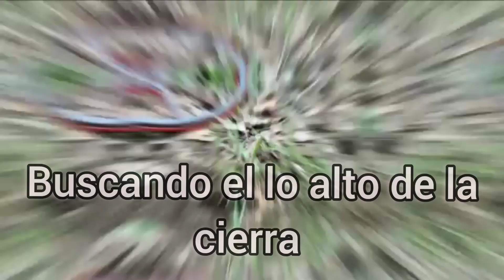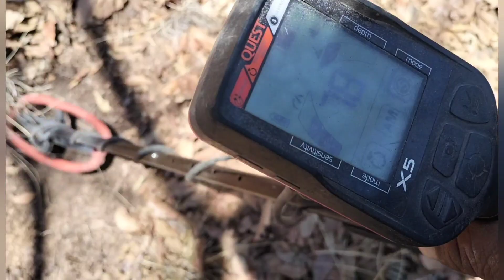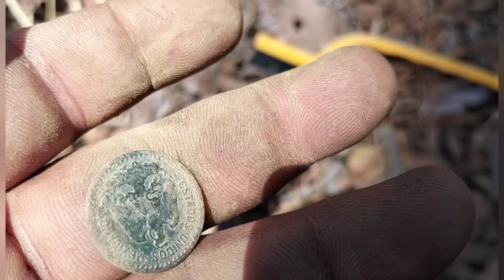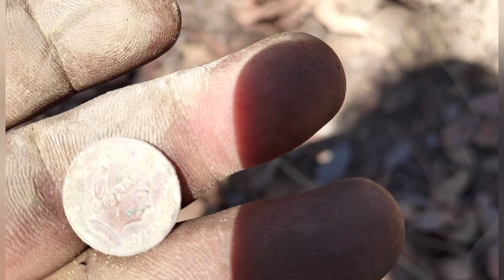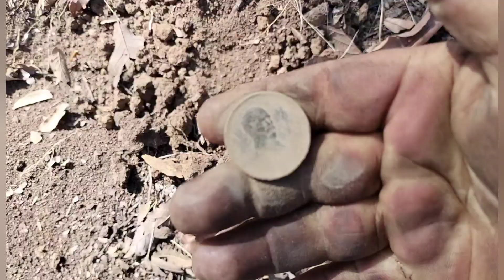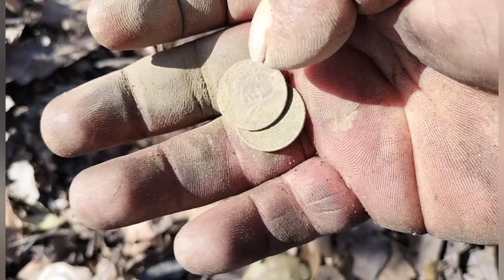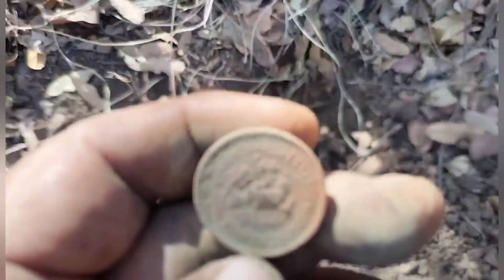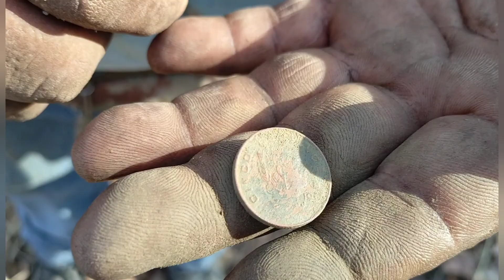Oculto en lo alto de la cierre y lo encontramos